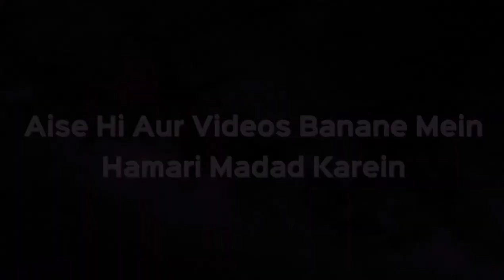Hazrat Umar RA Ki Shahadat Kaise Huyi? | Shaikh Shahfahad Sanabili | iPlus TV